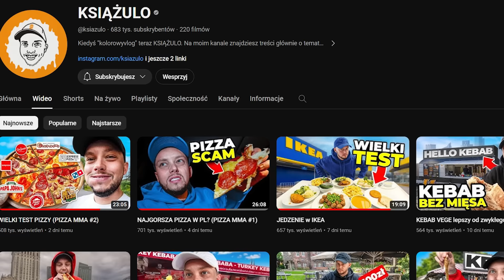Ciumkaj loczki: SEKRETY ŻYCIA 2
00:00 - INTRO
01:39 - POCZĄTEK ODCINKA
02:40 - ŻONA RZUCA PRACĘ, ABY ZOSTAĆ FIT-INFLUENCERKĄ
09:30 - PRACA FIT-INFLUENCERKI NA SIŁOWNI
13:45 - PRAWIE ZGON NA SIŁOWNI
18:40 - DWIE INFLUENCERKI *LEKKA SPINKA*
23:05 - FIT-INFLUENCERKA PŁACZE W ŁAZIENCE :(
27:20 - MĄŻ INFLUENCERKI CIŚNIE JĄ XD
31:30 - WOJNA INFLUENCEREK
35:20 - ŚLEDZTWO W SIŁOWNI
41:20 - KONIEC ODCINKA